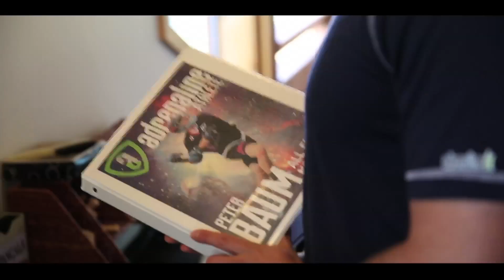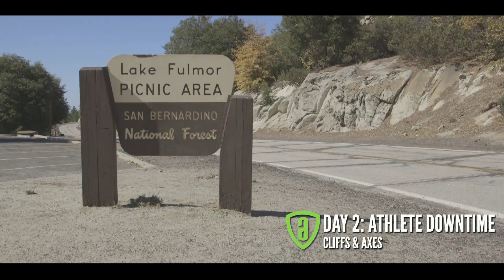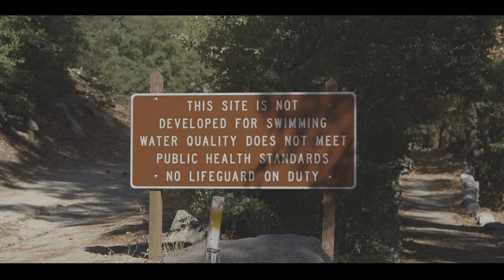LAX X MOVEMENT: Episode 2